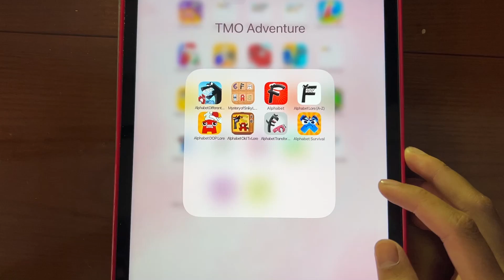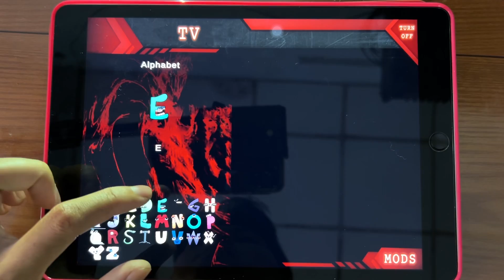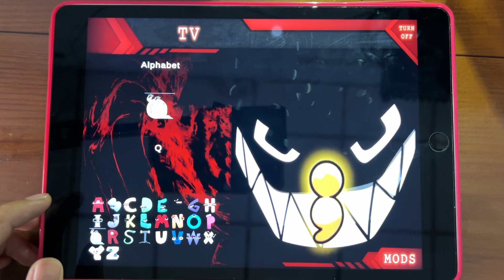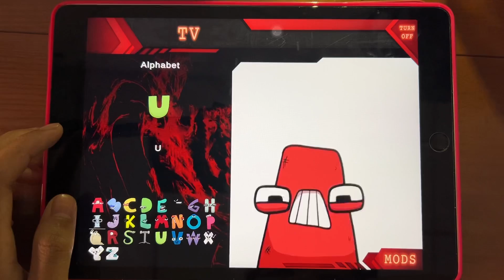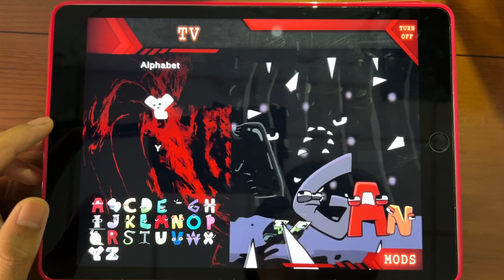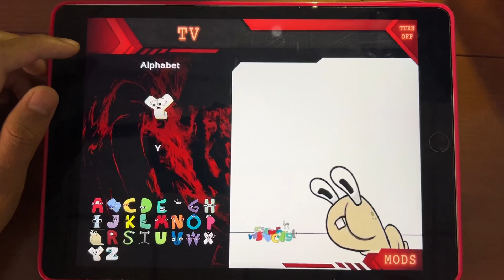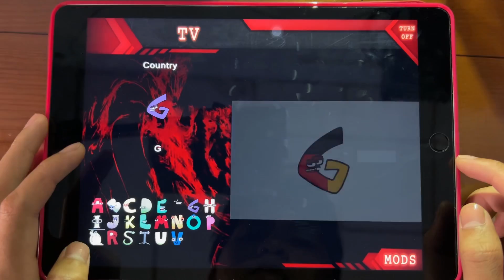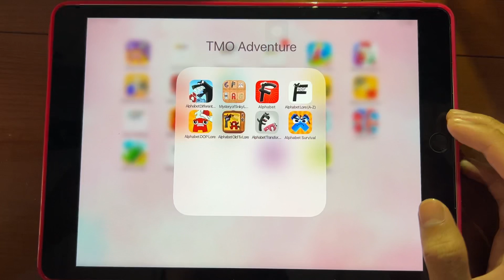Alphabet Transformation Lore Full ( A-Z ), Alphabet Lifetime ( A-Z ), Alphabet Numbers ( 0-9 )